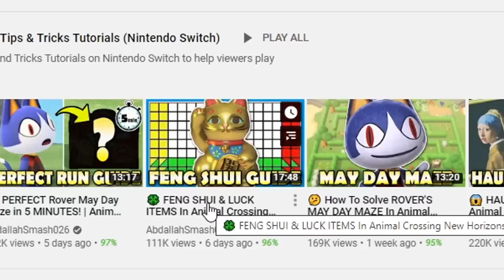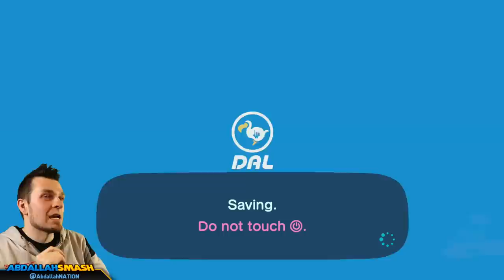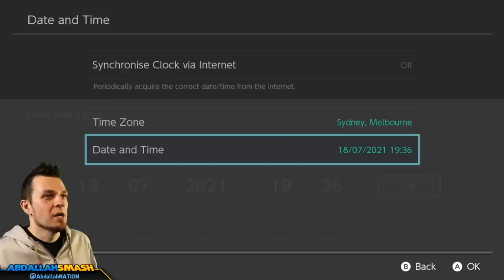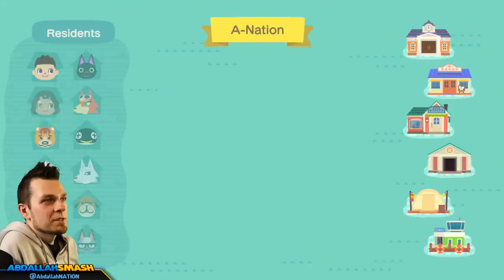😲 FULL ISLAND MAZE! WINNER GETS RAYMOND! | Animal Crossing New Horizons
Animal Crossing New Horizons Full Island Maze where the winner gets RAYMOND - Abdallah is invited to compete in a Full Island Maze: THE RACE FOR RAYMOND!  Can he figure the maze out BLIND and reach Raymond before the other 3 competitors?  Find out on Nintendo Switch with Abdallah's Family-Friendly Commentary in HD 1080p 60 fps!

Special shout-outs to the team at Crunchy Island for hosting and inviting me and the other contestants to the island to compete for Raymond:

Release date: Mar 20, 2020
Players: up to 8 players
Genre: Simulation
Publisher: Nintendo
Developer: Nintendo
Game file size: 6.2 GB

🍄 Mushroom Tier 🍄
▪️ Twitter Shout-out

⚡ Lightning Tier ⚡
▪️ Boosted chances of playing with on Stream
▪️ Endscreen Credits